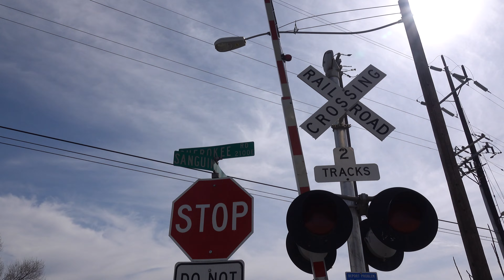CCT 1501 Lodi Flyer Local With Ex-CN BUGX Light Power, Sanguinetti Ln. Railroad Crossing Stockton CA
[Filmed 12:27pm March 2, 2021]
Moved from the UP to the CCT to start the chase for my seventh catch while the CCT had an ex-CN BUGX SW1500 switching unit on there train paired with there's. Here we have my usual starting location at Sanguinetti Lane Crossing which had its bell sequence for the gated signal fixed again after it was preventing the bell from ringing the last time I was here a week before this. This crossing is an CCT 1990s install with changes to the gate only.

Rare catch of the Central California Traction Company Lodi Flyer Local freight train as a light power move with an ex-Canadian National Railway Bruggere and Monson locomotive passes through the Sanguinetti Lane railroad crossing on the yard lead track onto the CCT Central Valley/Stockton Branch Line in Stockton, California headed to pick there train up off a spur track. I had just found out at the time that rail watch has this line labeled the Stockton Branch.

Central California Traction Co.
CCT 1501 SW1500, BUGX 1568 SW1500 (Ex-CN)

Crossing Info:
City/State: Stockton, California
Intersection: Sanguinetti Lane & Cherokee Road
Zone: Horn Zone
Crossing Owner and Maintainer: CCTCO
Bell/Light Sequence: Ring till gate rises & All Cantilevers Lights Deactivate When Gate Rises
Track Activation Sensors: Timed Off Movement And Speed Detection, Island Circuit For Yard Lead Track

Close Signal
Bell: Safetran Hybrid Bell
Lights: Two pairs of 12 inch Safetran Fading LEDs
Light Heads: Two pairs of 12x24 inch Safetran Lights
Brackets: Safetran
Junction Box: Safetran
Gate Lights: NEG LEDs
Counterweight Arms: Safetran
Mechanism: Safetran
Base: Premier Products

Far Signal
Cantilever: Premier Products
Premier Products
Lights: One No Right Turn Light, One No Left Turn Light, and One pair of 12 inch Safetran Fading LEDs
Light Heads: One pair of 12x24 inch Safetran Lights & Two 12x20 inch WCH Lights For No Left And Right Turn Lights
Brackets: Premier Products
Junction Box: Premier Products